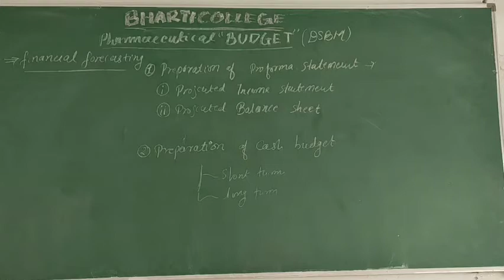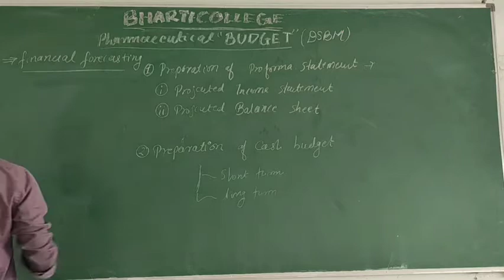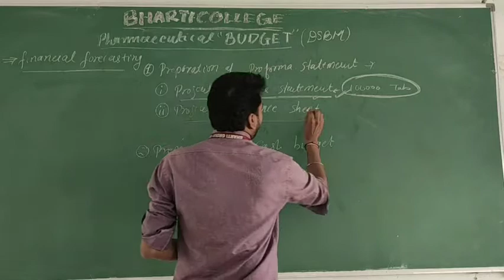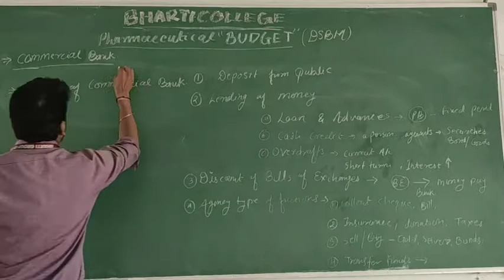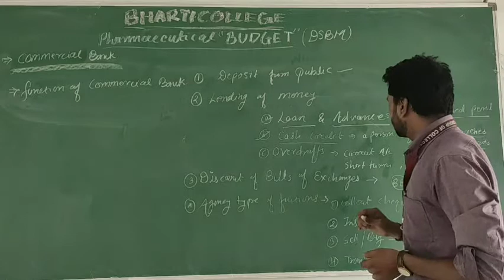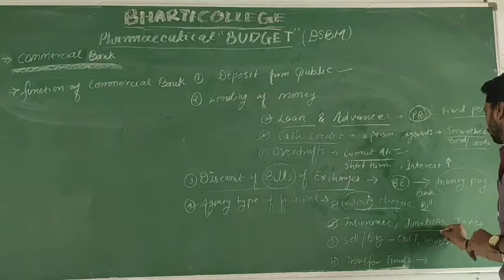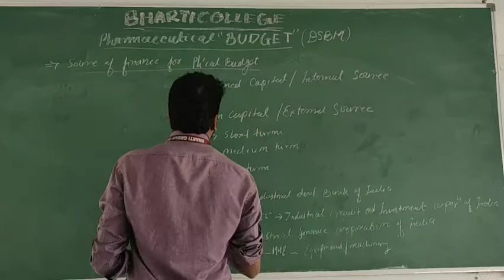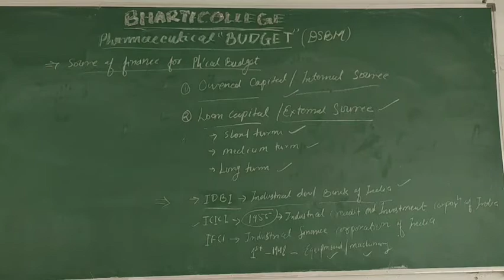pharmacuetical budget BY MR. VIKAS SIR